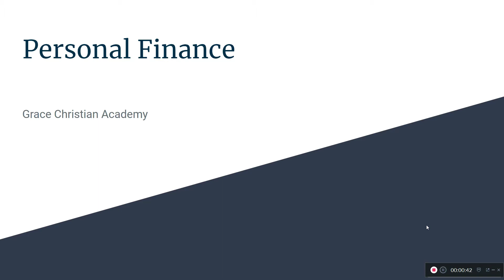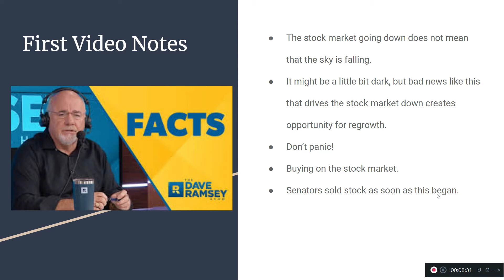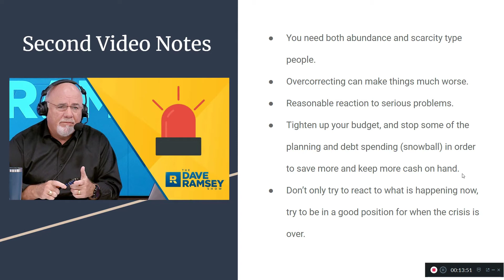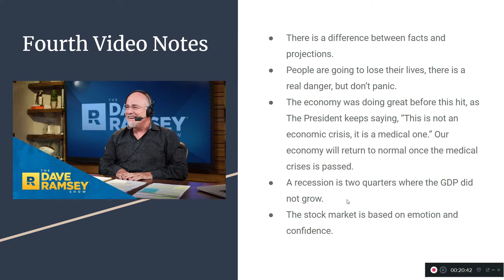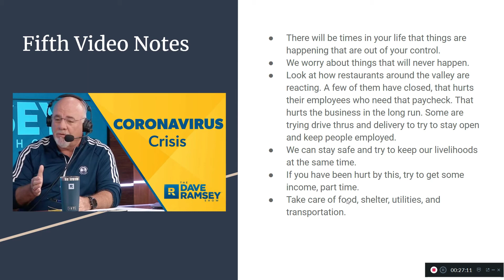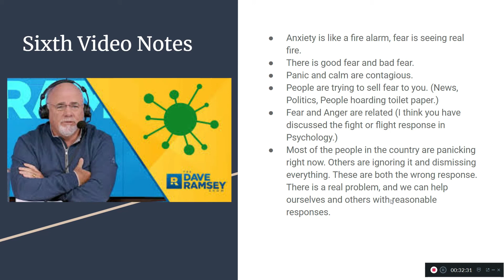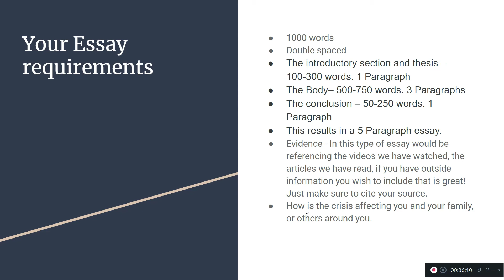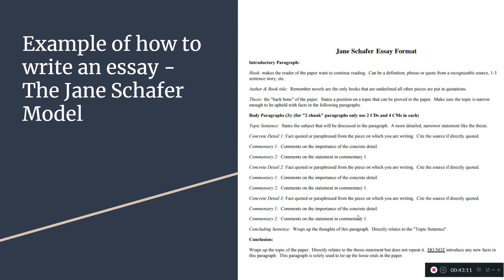Personal Finance Corona-virus Essay